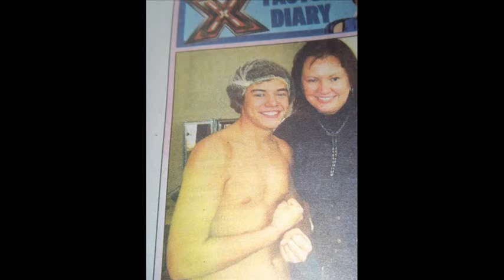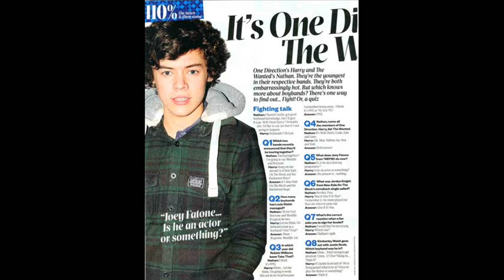Harry Styles private pictures before he was famous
Here's the link of Harry's myspace..It really has nothing special since he hasn't been using it for  a looong time, but it's still something.
(it is not fake - you can see that if you click on his photos - the year is 2007, back then he wasn't famous, so there couldn't have been fake profiles of him, right?)